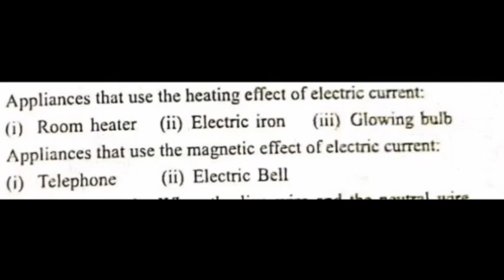SCIENCE SUCCESS == CLASS VII ==ELECTRIC CURRENTS AND ITS EFFECTS == HEATING EFFECT MAGNETIC ==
SCIENCE SUCCESS ==
CLASS VII ==
ELECTRIC CURRENTS AND ITS EFFECTS
 == HEATING EFFECT MAGNETIC EFFECT ==